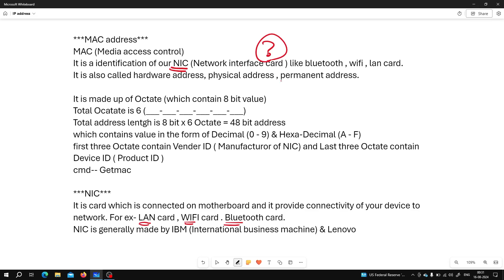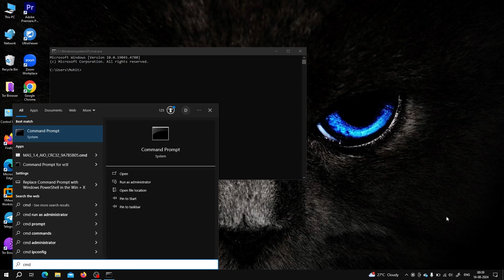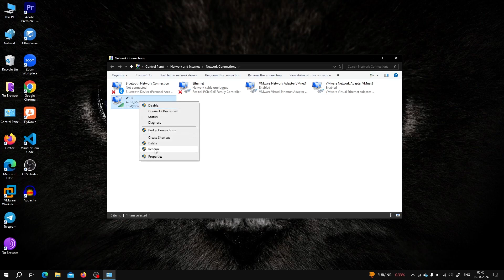MAC Adderess Explain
Hello friends in this video we learn about network MAC address working

Hope you learn some new about network...